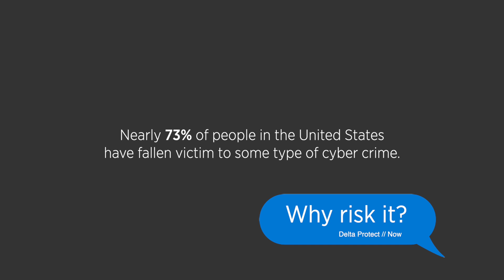Delta Protect AD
Commercial for Delta Cover.

A young woman is harassed parallel by a creepy stocker.

Starring:
Alex Coppola.

Directed by Guillermo Arcaya.
Edited by Gustavo Romero & Guillermo Arcaya.